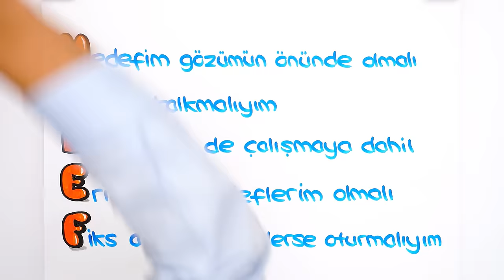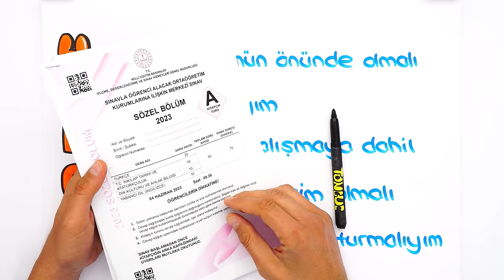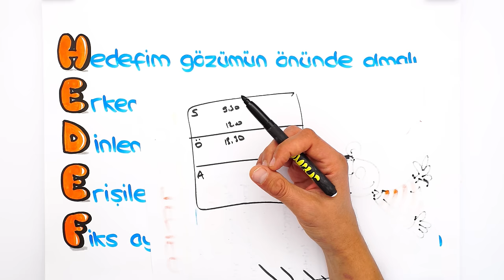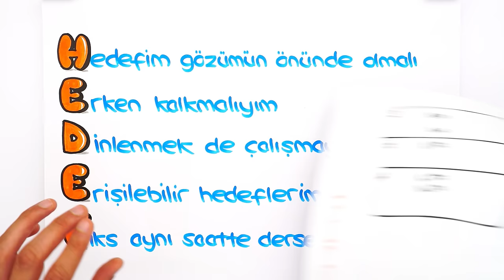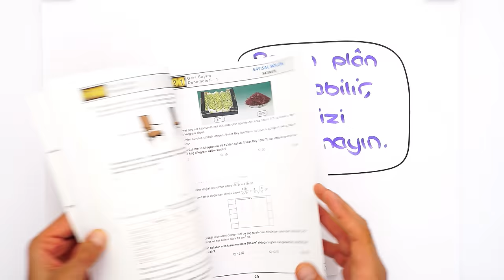Günlük Çalışma Planına Nasıl Sadık Kalırız? ⏳ LGS'ye Son 17 Gün❗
2024LGS 'ye Son 17 Gün! ⏳ Sınava kadar, hem aklına takılan tüm sorulara cevap bulacağın hem de motivasyonunu artıracak videolarla adım adım LGS 'ye hazırlanıyoruz! Sen de merak ettiğin soruları yorumlarda tongucasoruyorum etiketiyle bizimle paylaşabilirsin! 👇 İyi seyirler! 🚀